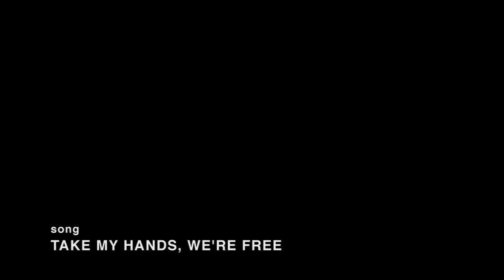Oakley Hall - Take My Hands, We're Free (XX Merge)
Directed by Matt Boyd. Produced for Merge Records by Show Cobra.